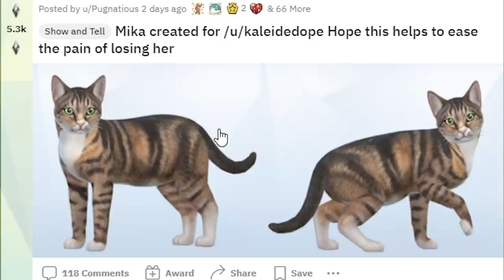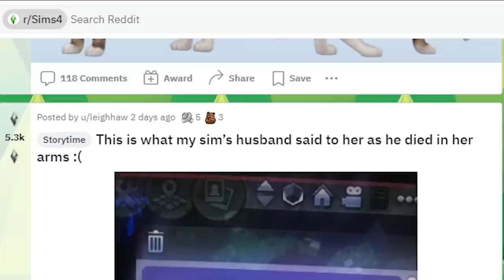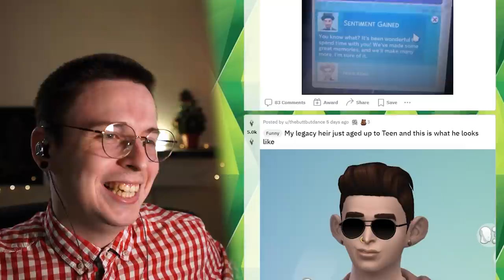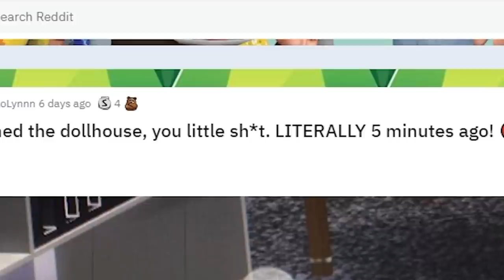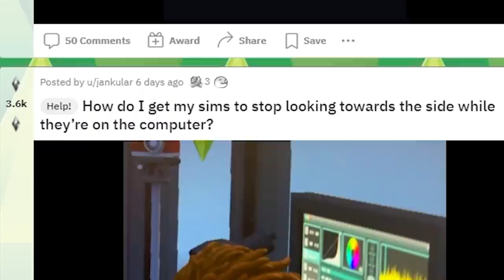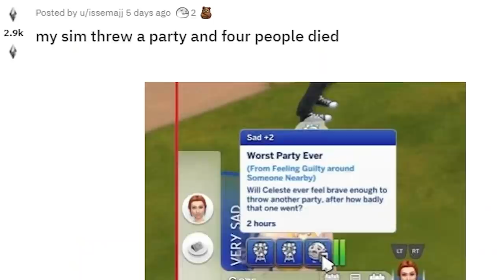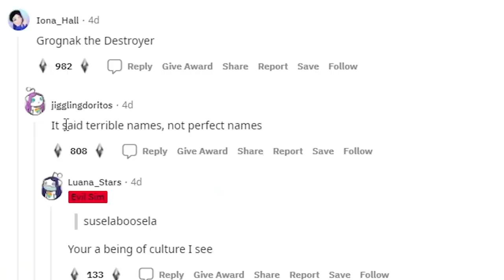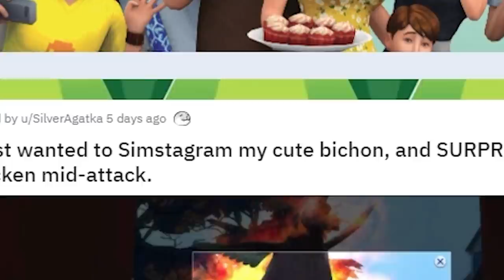Каждый сим после обновления День Спа в Симс 4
ЕА превзошли себя и заново выпустили старое. Как вам обновленный День Спа в Симс 4?

Если оформить карту Тинькофф (у меня такая) по моей ссылке, то получите бесплатное обслуживание навсегда